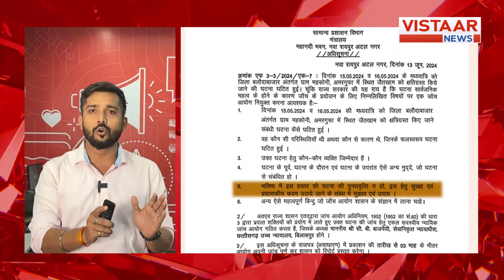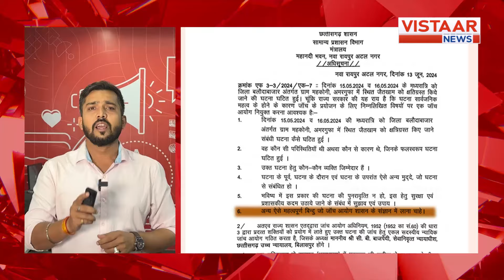Balodabajar: गिरफ्तारियों के बीच अब न्यायिक जांच आयोग इन बिंदुओं को जांचेगा